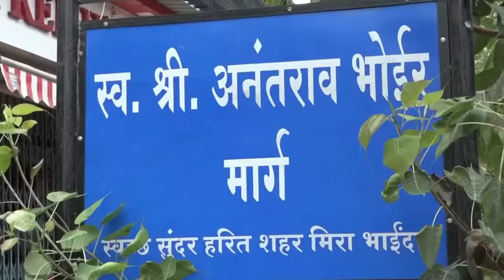Biggest Automobile Industries in World | Indian Market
Autoinstitute is India’s premier automotive, power, and renewable energy skill and talent development institute, and a leading provider of Technology Training in Mumbai.

Autoinstitute has won many accolades including “National Record Holder for conducting Virtual Electric Vehicle Training 2020 “ by India Books of Records 2020, Delhi.

“BEST INSTITUTE IN INNOVATION IN SKILLS 2018” by ASSOCHAM and many more….

Autoinstitute has highly qualified trainers and most modern fleet of cars and bike including, BMW 525i, Honda City, Hyundai Accent, Hyundai Sonata etc. With Advance tools like Advance Diagnostic Computerised scanners, Digital Endoscopy, Mechanic stethoscopes, Infrared cameras, etc. Our training courses are designed to meet international standards in accordance with NATEF (USA) and NSQF.